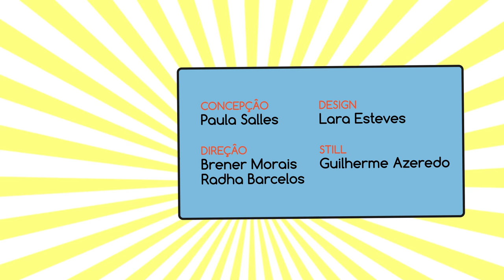ERROS DE GRAVAÇÃO - TEMPORADA 2016 l Harmoniza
Vamos abrir 2017 rindo de 2016, claro! Tem coisa melhor que gargalhar de nós mesmos?
Enquanto os novos episódios estão no forno, divirtam-se com os erros de gravação da temporada passada.
E aguardem que vem novidades por aí! Harmonizando sempre bom humor com pratos deliciosos. ;-)